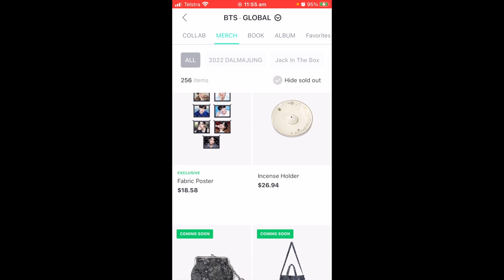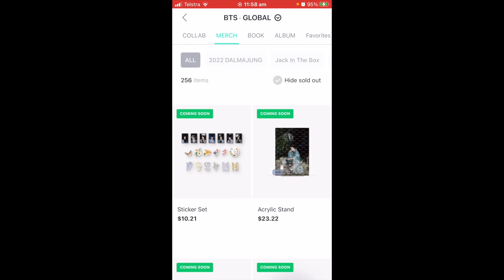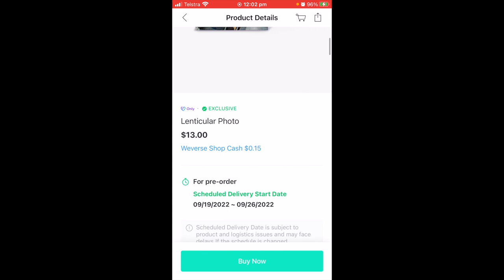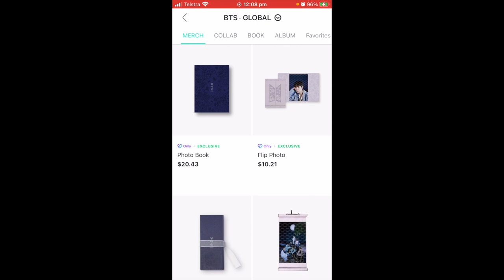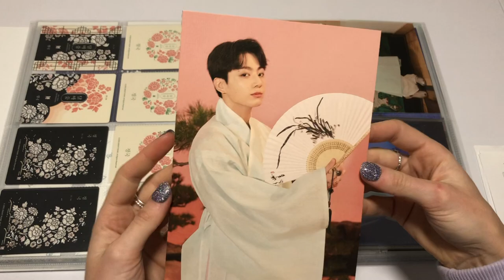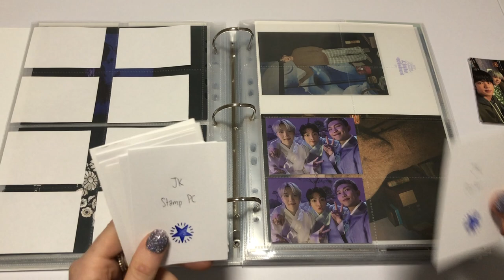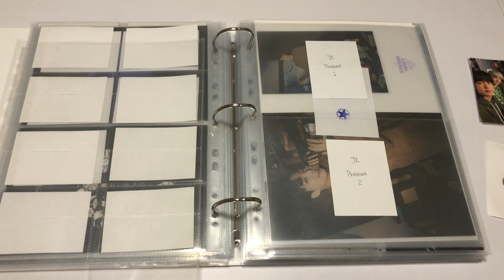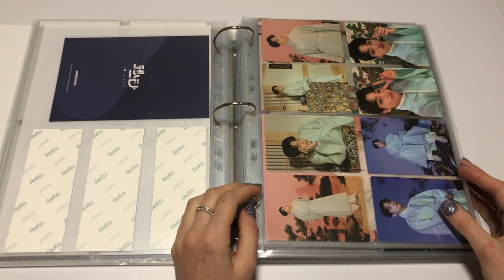BTS DALMAJUNG 2022 ~ stress buy with me + binder set up!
Another day! Another merch drop! Dalmajung this year is so gorgeous!! 😆

Supplies:
Andy Jack Pockets FINDING ALTERNATIVE CURRENTLY.
Ultimate Guard 8 Pocket Premium Penny Sleeves
Ultra Pro 4x6 Soft Sleeves
Ultra Pro 5x7 Soft Sleeves